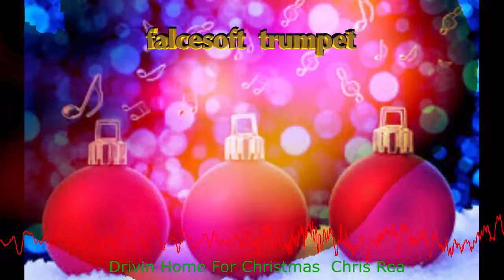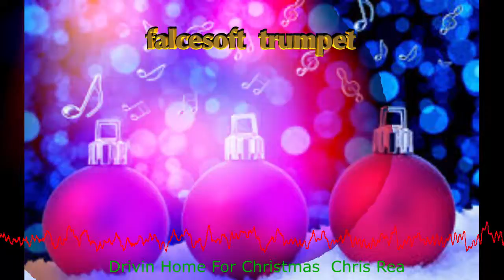La tromba di falcesoft suona: Drivin Home for Christmas Chris Rea trumpet cover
Il video è senza scopo di lucro da parte del gestore del canale youtube, quindi a solo scopo di ascolto e piacere musicale personale. Una bella canzone del Compositore Chris Rea. Ringrazio Mister Sergey B. per la base.